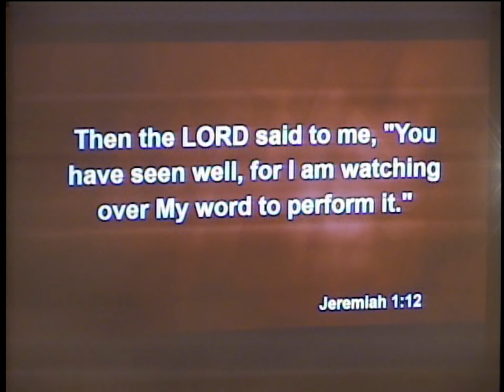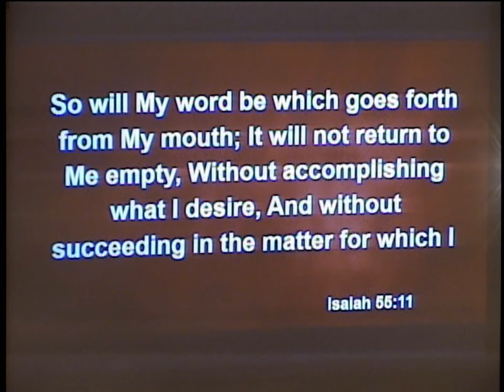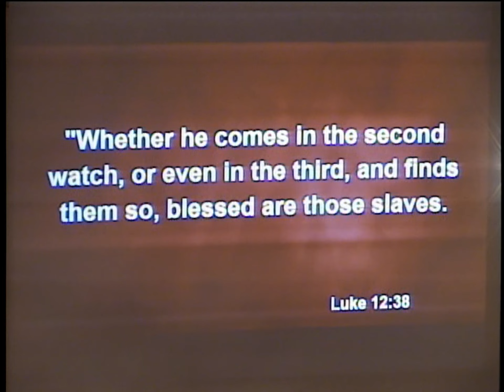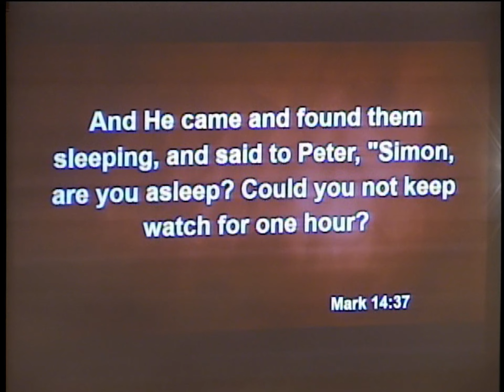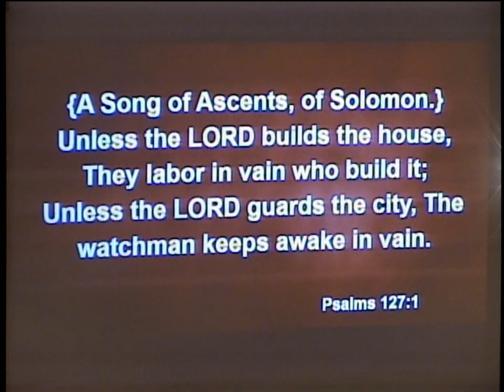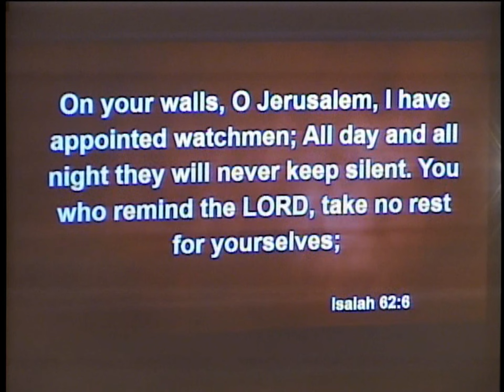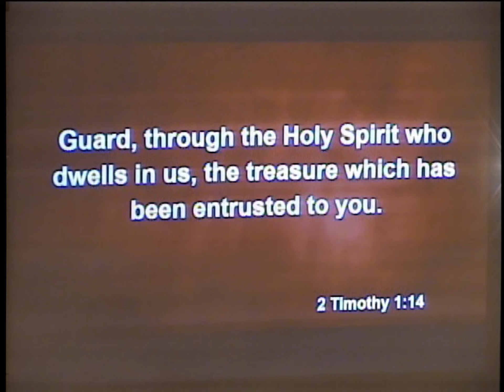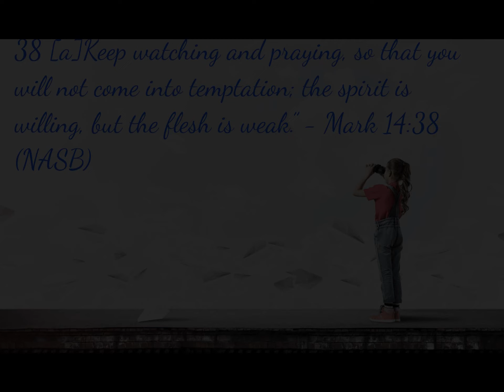"It's All About Watching" - David Green - Hopewell UMC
Feb. 13, 2021 Sermon entitled, "It's All About Watching", presented by David Green, Pastor of Hopewell UMC.